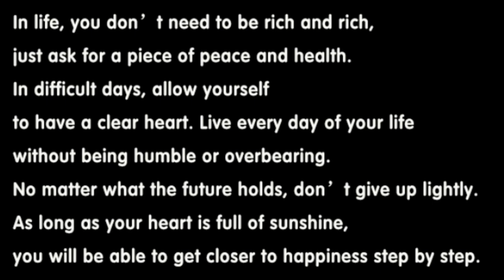Dog who was abused by his owner is no longer hungry after being rescued